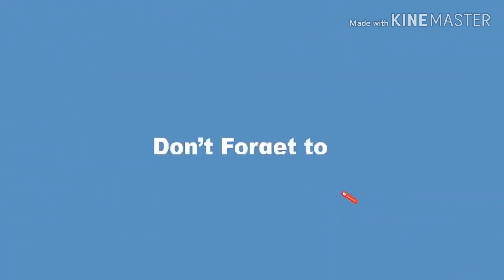Satkar Samaroh कारांजेकर कुलदीपक नान्देड़कर बाबा जीSagar Muni Shastri Honour by baba ji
Divya anand sagar, Mahanubhav tirth yatra,Satkar Samaroh कारांजेकर कुलदीपक नान्देड़कर बाबा जी, sagar muni shastri,rajat mahajan, mahanubhav path, mandir jai krishniya Amritsar,yatra 2019, honour by baba ji,

DISCLAMER
THIS MUSIC VIDEO IS STRICTLY ENTERTAINMENT PURPOSES..!
THE CONTENT IS NOT INTENDED TO HURT THE BELIEF OR EMOTION OF ANY PARTICULAR..!
THE MAKERS OF THIS VIDEO DO NOT CONDONE VIOLENC  OF ANY KIND..!
AND ANY SEEMINGLY VIOLENT ACTS PORTRAYED IN THIS VIDEO ARE SIMPLY ARTIS TIC EXPRESSION...

मंदिर जय कृष्णिया अमृतसर से महानुभाव तीर्थ यात्रा का आयोजन किया गया था

 🌷यात्रा में प पु प म आदरणीय कारांजेकर कुलदीपक महंत श्री नान्देड़कर बाबा जी( लिम्ब गाँव नांदेड़) के द्वारा 💐अमृतसर मंदिर के संचालक दर्शनाचार्य सागर मुनि शास्त्री जी का प्रेम पूर्वक सन्मान किया गया  जिसे आप दिव्य आनंद सागर चैनल पर देख सकते हैं🍃

📹Video presentation by: Lakshay Sareen